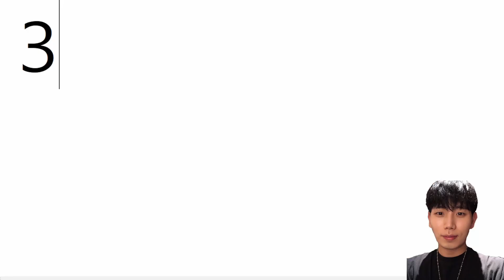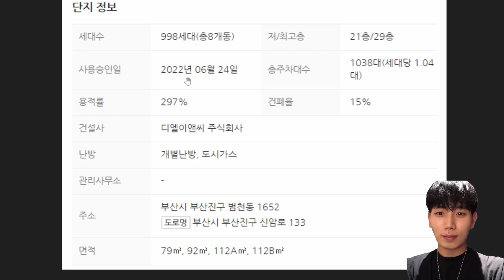[부산아파트] 신축아파트 6억이 4억으로 다시3억으로.. 역대최대폭락 반값아파트에 영끌족비명 하우스푸어폭증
- 청년부동산 채널에서 업로드 되는 모든 영상은 청년부동산 채널의 영상을 시청하시는 본인 판단의 매매에 참고용 일 뿐입니다.
 모든 투자는 개인의 몫이며 투자 손실에 따른 책임은 투자자 본인에게 있습니다.